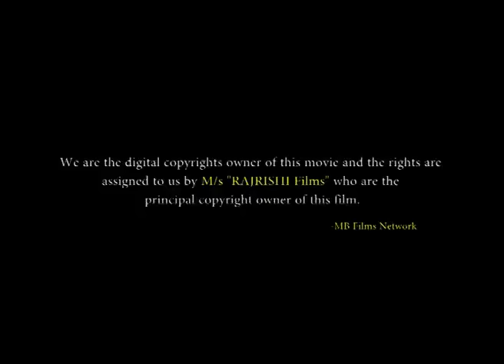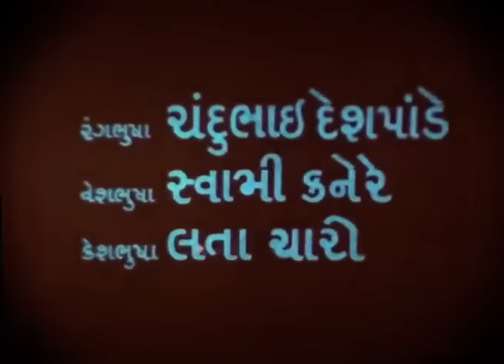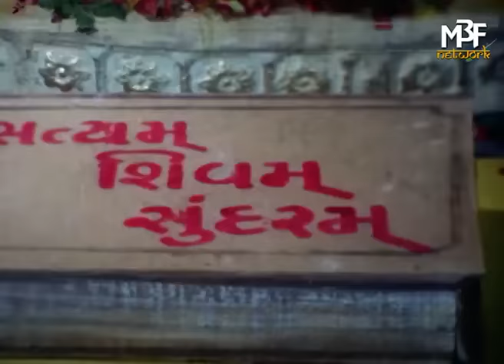સંત તુલસીદાસ | Sant Tulsidas | Full Gujarati Movie | Ranjit Raaj, Anjana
MOVIE: Sant Tulsidas - સંત તુલસીદાસ

STAR CAST: Ranjit Raaj, Anjana, Ramesh Mehta, Narayan Rajgor, Mulraj Rajda, Jayaben Bhatt, Jayant Bhatt, Jayendra Mishra, Trambak Joshi, Trambak Joshi, Saroj Patel, Sangeeta Pitroda, Kanu Thakar, Bakul Soni, Gauri Varma, Tarla Dave, Surekha Tamhankar, Niharika Bhatt, Sheela Shah, Saroj Shah, Ramesh Mehta
LYRICS: Kavi Dad
SINGER: Usha Mangeshkar, Damyanti Bardai, Praful Dave, Mohamad Aziz, Mugatlal Joshi, Diwaliben Bhil,
PRODUCED BY : Jayant Bhatt
DIRECTED BY: Dilip Bhatt
LANGUAGE: Gujarati
YEAR: 1972

Thanks.